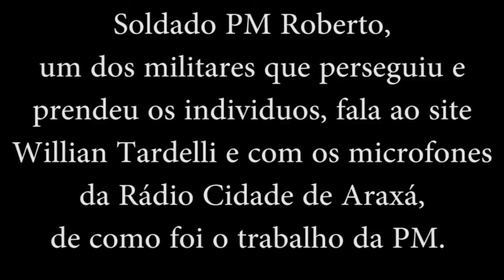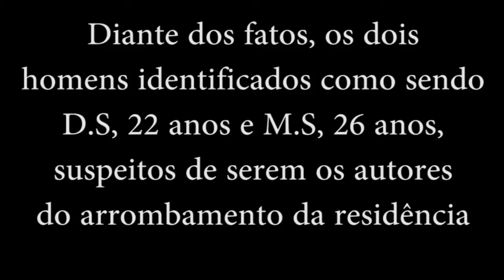Comando 190 Araxá - Homens presos, armas, munições localizadas e apreendidas em Araxá.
A Polícia Militar (PM) de Araxá, por volta de 15h00, da tarde desta segunda-feira, 27, prendeu D.S de 22 anos e M.S de 26 anos, suspeito de serem os autores de um arrombamento em uma residência em Araxá.
A PM foi solicitada a compareceu em uma chácara localizada na rodovia MG-428, Km 05, onde segundo solicitação de um homem de 55 anos, dois indivíduos estariam rondando sua chácara, possivelmente com intenção de furtar.
O solicitante gritou com os dois indivíduos e eles saíram correndo adentrando em uma mata, tomando rumo ignorado. Os policiais militares realizaram buscas onde receberam a informação de que os autores estariam próximos de outra chácara e ao chegar próximo a este local, os policiais militares depararam com os autores D.S e M.S, pulando a janela da chácara e fugindo novamente.
Os policiais militares observaram que eles estavam carregando objetos oriundos de furto na residência, tomando rumo ignorado sentido a uma mata. Próximo do local onde um dos autores iniciou a fuga, foi localizada uma arma de fogo "espingarda" calibre 28, carregada com dois cartuchos intactos, uma bolsa com vários pertences furtados na residência, dentre eles joias, talões de cheque e munições.
Foi ainda encontrada outra arma de fog, um revolver calibre 32, carregada com seis cartuchos intactos, que um dos autores havia deixado cair durante a fuga e um par de chinelos. Após intensos rastreamentos, os policiais conseguiram localizar os dois autores. Diante dos fatos os dois homens foram presos e encaminhados a segunda delegacia regional de policia civil de Araxá, onde foram apresentados juntamente com os materiais e armas, ao delegado de plantão para as providências cabíveis.

Todos os dias apartir das 09h30, vocês conferem no COMANDO 190 da Rádio Cidade de Araxá/MG, os principais destaques registrados na área de cobertura do 37º BPM da Policia Militar de Minas Gerais em Araxá, da 2ª delegacia regional de Polícia Civil, Bombeiros, IML, Polícia Rodoviária Estadual e Federal, em Araxá e região, AO VIVO no microfone 1170-AM, da Rádio Cidade de Araxá no programa COMANDO GERAL DA MANHÃ, com os repórteres Kiko Machado, Aline Rezende, Diogo Meira, Eveline Drummond e os técnicos Decinho Borges e Givago Menezes.